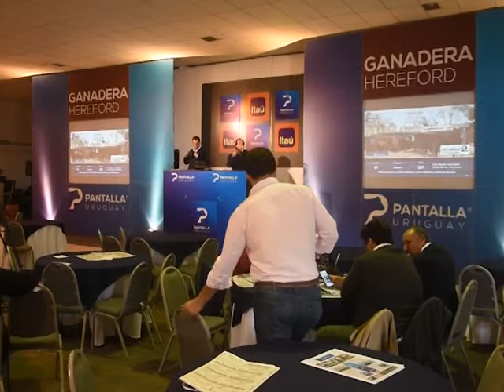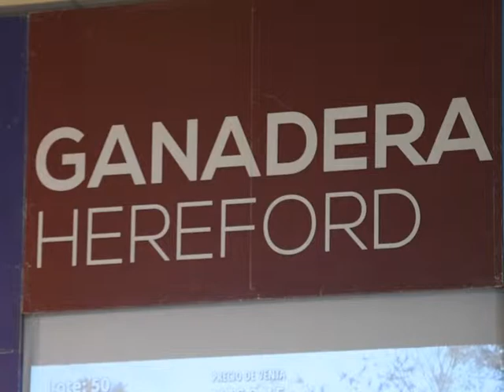Ganadera Hereford (26/04/19)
Yonnatan Santos